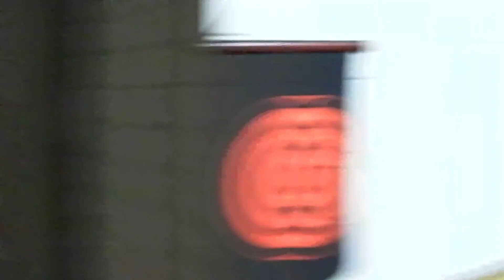A Tangled Remake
January 2011
Starring TheBloggingSponge and Mento
Directed by Sophy